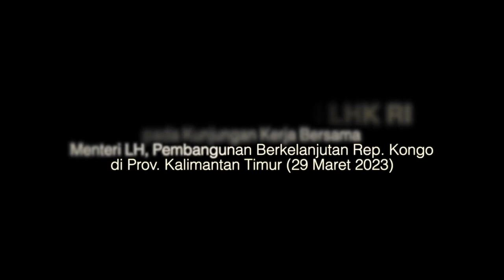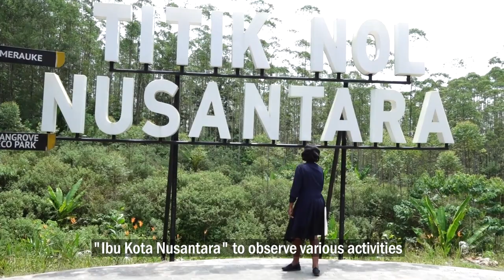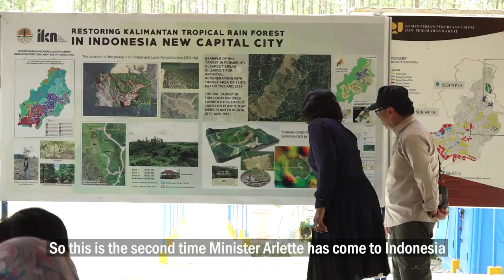Kunjungan Kerja Menteri LHK RI bersama Menteri LH Republik Kongo ke IKN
Sobat HIjau, Menteri Lingkungan Hidup, Pembangunan Berkelanjutan, Republik Kongo, Arlette Soudan-Nonault, mengungkapkan kekaguman terhadap aksi-aksi iklim yang dilakukan Pemerintah Indonesia dalam upaya untuk mengurangi emisi gas rumah kaca (GRK). Hal tersebut disampaikan Menteri Arlette saat melakukan rangkaian kunjungan kerja di Indonesia, salah satunya bertemu dengan Menteri Lingkungan Hidup dan Kehutanan RI Siti Nurbaya pada Senin (27/3).

Usai bertemu dan berdiskusi di ruang kerjanya, Menteri Siti mengajak Menteri Arlette Arlette berkeliling di Pusat Persemaian Modern (Nursery Center) Rumpin, Bogor. Di tempat inilah, jutaan bibit-bibit pohon dengan skala besar dihasilkan untuk program rehabilitasi lahan kritis dan penghijauan daerah aliran sungai.

“Indonesia terus bekerja nyata mengatasi perubahan iklim dunia. Pusat persemaian seperti Rumpin juga dibuat di berbagai Provinsi lainnya, dan menjadi salah satu bentuk komitmen dan aksi konkret Indonesia dalam menangani perubahan iklim,” ujar Menteri Siti.

Sebelumnya, Menteri Arlette melakukan observasi penanganan sampah TOSS di Klungkung dan Persemaian Mangrove, Bali. Menurutnya, itu pertama kali beliau tahu tentang pembibitan mangrove dan menyatakan kekagumannya.

“Selama tujuh tahun menjadi Menteri dan keliling dunia, tidak ada pekerjaan sebaik seperti di Tahura Ngurah Rai dan di Rumpin,” ungkap Menteri Arlette.

Selain sebagai Menteri LH Republik Kongo, Menteri Arlette telah berinteraksi aktif dengan berbagai negara dan terutama lembaga-lembaga PBB multi-lateral dalam kapasitasnya sebagai koordinator untuk 15 negara Afrika di Congo Basin atau lembah Kongo, meliputi negara yang memiliki lahan gambut terluas kedua di dunia.

Bersama Pemerintah Republik Kongo dan Pemerintah Republik Demokratik Kongo, Indonesia menjadi rumah Pusat Gambut Tropis Internasional atau International Tropical Peatland Centre (ITPC).  Melalui ITPC Indonesia telah berbagi pengalaman, pelajaran dan praktik dalam mengelola lahan gambut tropis untuk pembangunan dengan tetap menjaga kelestarian. Indonesia juga memimpin south-south cooperation (kerjasama selatan-selatan) menangani gambut Congo Basin.

Rangkaian kerjanya ke Indonesia kali ini, Menteri Arlette membawa undangan resmi dari Presiden Republik Kongo, Denis Sassou Nguesso, yang ditujukan kepada Presiden Joko Widodo, guna menghadiri the amazon-Congo-Borneo Mekong Three Basins Summit and the World Decade of Afforestation pada 14-15 Juni 2023 di Brazzaville, Republik Kongo.